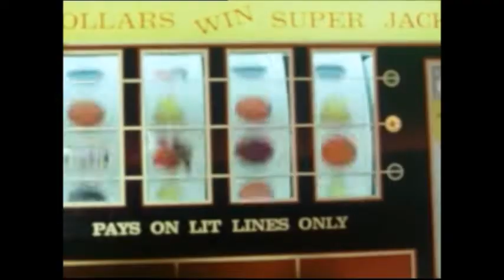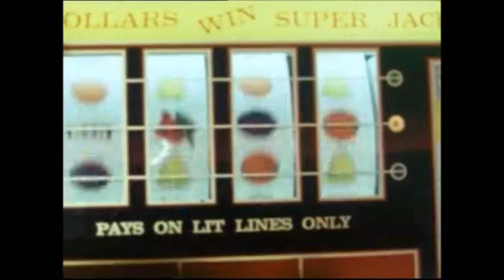REGINE - (I'll) Never stop dancing (Original video) 1979 (Ft CHARO)